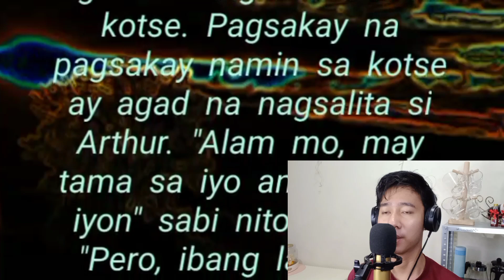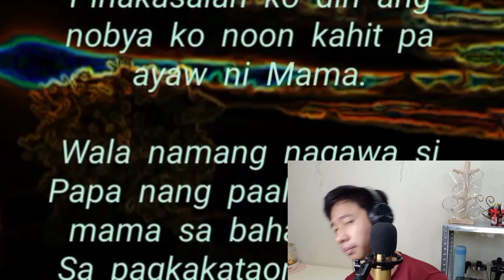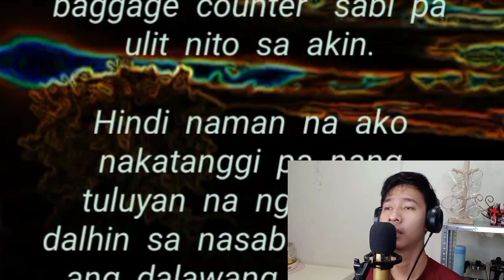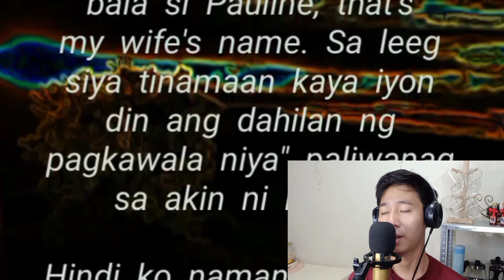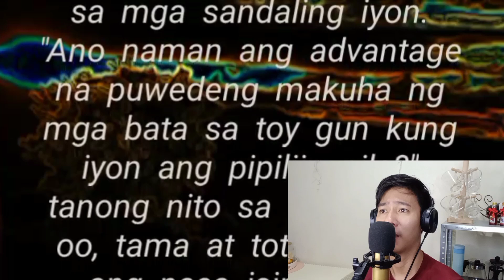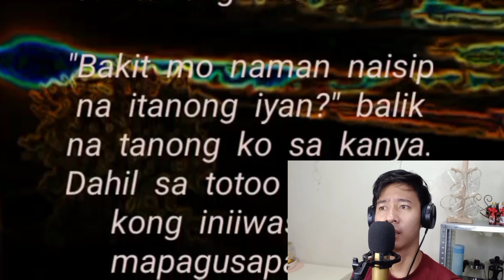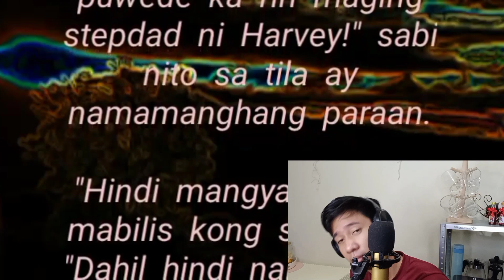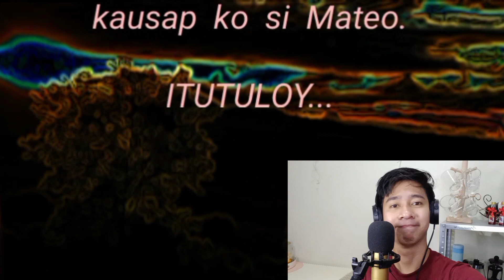BANGKETA | PART 4 | Stepfather or sowgar dadey? | Poetry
Nabuhay ang mag-amang Dexter at Harvey sa mahabang panahon nang sila lang. Nagsumikap si Dexter para maitaguyod ang anak nito.

Sa kabilang banda, habang lumalaki at nagkakaroon naman ng isip ang batang si Camilla ay naghahanap na rin ito ng kalinga ng isang pamilya.

Poetry